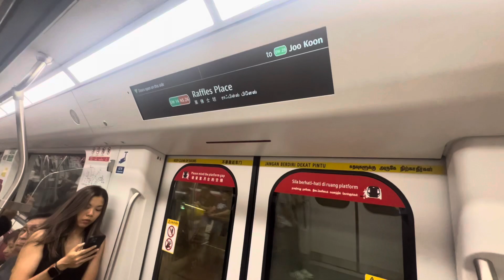SMRT R151 From Bugis To Jurong East Part 1